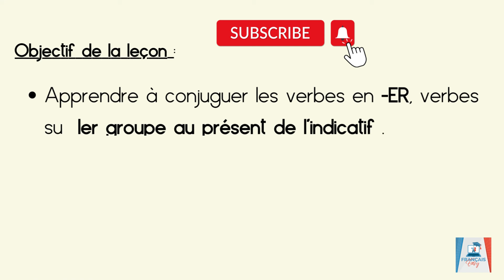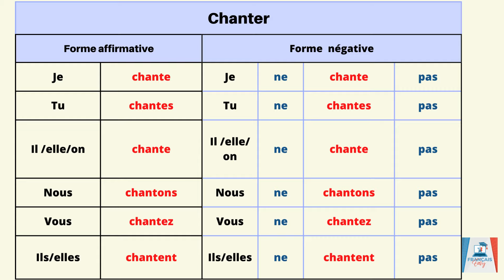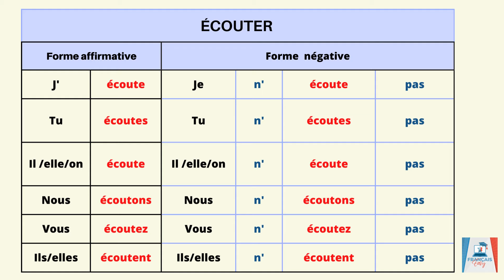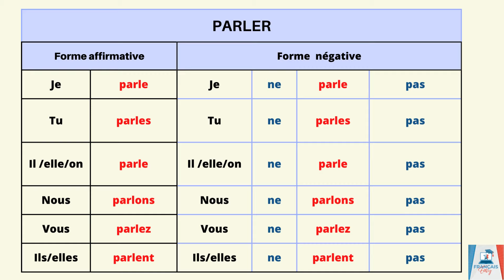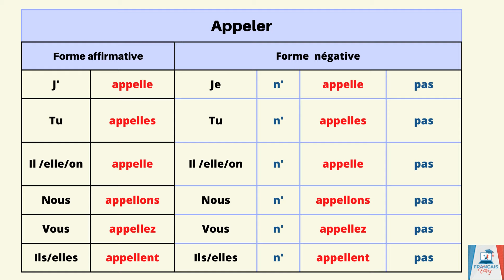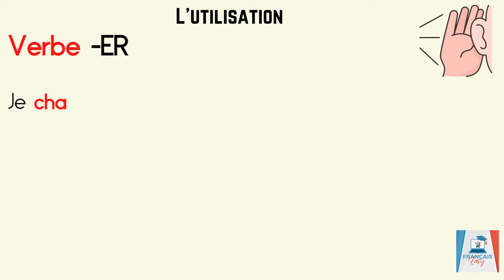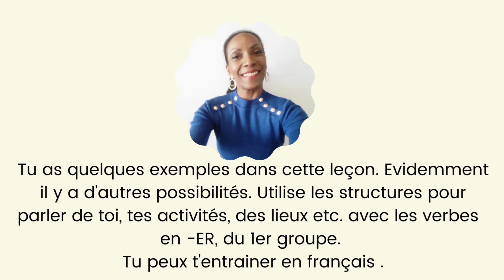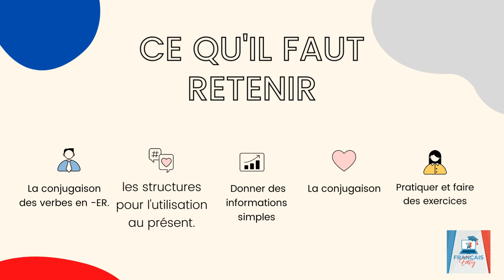Verbes en -ER du 1 er groupe au Présent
🇫🇷  Une nouvelle vidéo POUR APPRENDRE LA CONJUGAISON DES VERBES DU 1 ER GROUPER EN -ER  AU PRESENT .Tu seras capable de l'utiliser et comprendre  des phrases simples et de te présenter rapidement, niveau A1 .

Après cette Leçon , tu seras capable de conjuguer les verbes en -ER et faire des phrases affirmatives et négatives au présent de l'indicatif etc., tu sauras te débrouiller .
Suis - moi pour améliorer ta grammaire.

👉Tu passes le DELF ou juste pour apprendre le français , voici la leçon pour  prendre des informations et décrire un logement .😉
Après la leçon , tu pourras décrire ton logement en détail, louer un logement et donner des indications . Connaitre les différents adjectifs et faire des phrases avec le vocabulaire  .😁

Tu as aussi des fiches de révisions A1 et A2 disponibles sur mon site internet:
👉Le package de révision au DELF A1 est déjà DISPONIBLE  et aussi UNLOCK YOUR SKILL pour mon tout nouveau programme d'apprentissage du français PROFESSIONEL.

  📘 New Ebook:
 Ebook - Fast and Effective Learning Techniques

 ▪ 𝐄-𝐦𝐚𝐢𝐥 :𝗰𝗼𝗻𝘁𝗮𝗰𝘁@𝗳𝗿𝗮𝗻𝗰̧𝗮𝗶𝘀𝗲𝗮𝘀𝘆.𝗰𝗼𝗺

Ecoute et répète  si tu le souhaites , afin d'apprendre un peu plus sur le français et la culture française.

Apprendre le français à travers sa langue mais aussi sa culture est important.
Cela vous permet de comprendre les habitudes, la mentalité et les habitudes. Apprendre en cuisinant, quel bonheur !
Apprendre la grammaire et du vocabulaire ce n'est pas tout !
Cela vous permet de comprendre les habitudes, la mentalité et les habitudes.
Si vous vivez  ou travaillez en FRANCE, c'est important de connaitre d'autant plus les jours important du calendrier français, les symboles .

Si tu aimes la culture française, ce Podcast en Français EST POUR TOI !
L'aspect socioculturel de la langue y est expliqué.

Suis-moi pour découvrir mon prochain PROGRAMME pour apprendre le français professionnel.
Tu vis en France ?
Tu travailles ou communiques avec des francophones?
Apprends le vocabulaire professionnel, l'aspect socioculturel, du vocabulaire, des structures de phrases, les erreurs à éviter .Des ateliers de conversations et un suivi personnalisé .Et aussi pour toi des exercices, des modèles de CV, de lettre de motivation et des astuces indispensables comme un aventurier.
N'oublie pas qu'apprendre le FRANCAIS est un voyage, alors je te souhaite un bon voyage. A très vite
Rejoins-moi sur mon site internet pour lire des articles et en savoir un peu plus sur mes programmes  en français authentique et professionnel .

🔑Objectifs :

✅ Améliorer ton français
✅ Eviter des confusions
✅ Enrichir ton vocabulaire en français
✅Apprendre à parler en français facilement
✅ Améliorer sa prononciation en français

 💻  𝗣𝗟𝗨𝗦 𝗗'𝗜𝗡𝗙𝗢𝗥𝗠𝗔𝗧𝗜𝗢𝗡𝗦

💥 𝗡𝗼𝘂𝘃𝗲𝗹𝗹𝗲 𝘃𝗶𝗱𝗲́𝗼 𝗰𝗵𝗮𝗾𝘂𝗲 𝘃𝗲𝗻𝗱𝗿𝗲𝗱𝗶

Tu veux apprendre le français Rapidement et Naturellement ? Et surtout le "vrai français" .
Avoir des conversations, apprendre des astuces pour mémoriser ?
Une nouvelle vidéo pour toi chaque semaine sur ma chaîne (chaque vendredi).
Des interviews, des découvertes, des leçons gratuites, des astuces ...

🚺 𝗤𝗨𝗜 𝗦𝗨𝗜𝗦-𝗝𝗘

Je suis professeur de français (FLE :  Français Langue Étrangère ,  l'enseignement du français pour les étrangers) avec de nombreuses années d'expériences dans l'enseignement du français aux adultes et aux enfants de tous niveaux.

Je suis habilitée :Examinateur-correcteur DELF/DALF du niveau A1 à C2.

Après avoir  fait du homeschooling (l'école à la maison) et accompagné des enfants à l'international pour l'enseignement  et des camps de loisirs .Je souhaite partager mes  expériences  afin de vous aider à apprendre le français.